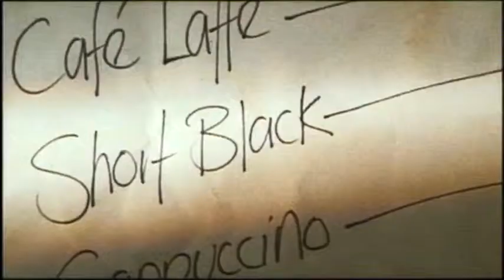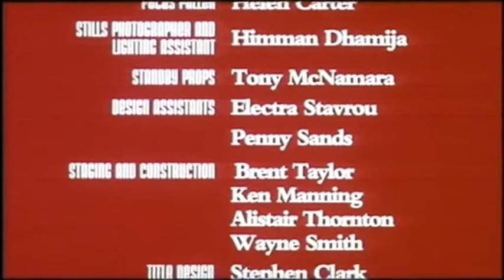Dessert: An End in Three Parts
1994
Short Drama
Writer and Director - Sandra Lepore
Producer - Helen Lovelock

Screenings & Awards
  Weird Mob Film Festival, Sydney, 2005
                Atom Films Website, 2002
                Antenna Cinema, Padova, Italy, 1999
  Silver Zebra, Fiddle Film Festival, Sydney, 1997
  Melbourne's Provincial Cafe Comedy Film Festival, 1996
  Berlin Interfilm Festival, Germany, 1995.  Selected for "Best  of the Festival"
                touring Program.
  Filmfeast 95: New Zealand International Festival of Short Film and Video,
               1995.  Selected for "Best  of the Festival" touring Program.
          Frames International Film Festival, Adelaide, 1994
  Mercury Cinema (Adelaide) 4 weeks with feature "Serial Mom", 1994